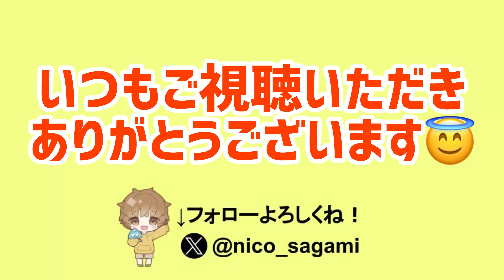ネットで話題の寿司をたべないと死ぬ男のゲーム、まさかの続編が作成されていた件ww【そろそろ寿司を食べないと死ぬぜ！ ユニバース】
面白すぎるぜ！！

はじめまして、あぐです！
Splatoonを軸に、switchとPCゲームの動画をあげてます！
火曜日22時からは生配信もしているので遊びに来てください😇

主にご飯の写真を投稿してます。たまに動画載せます

ショート動画を載せています！Youtubにあげれない1分以上のショート動画もこちらにあげてます！